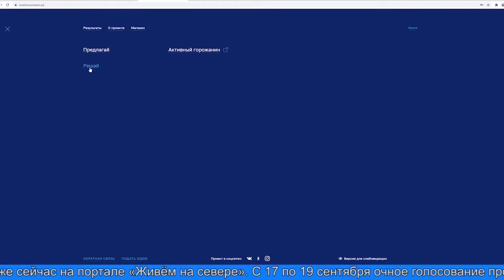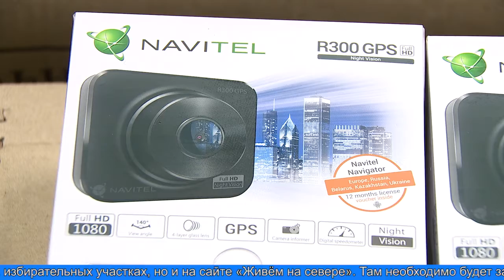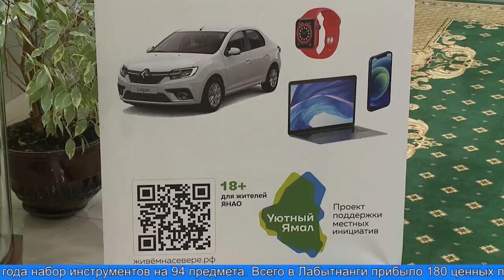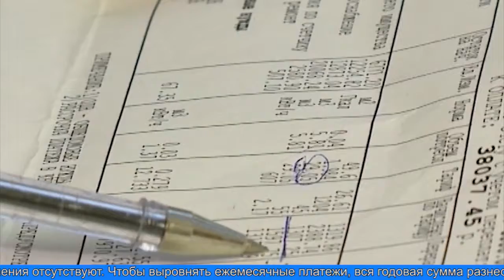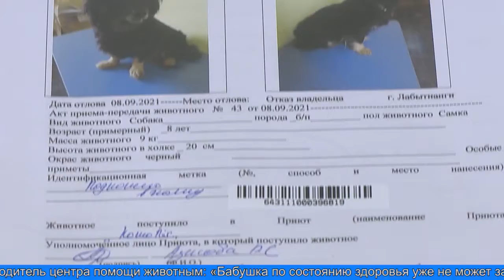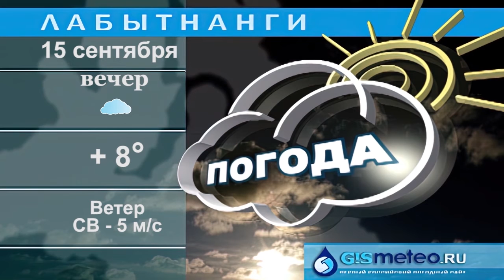«ВРЕМЯ МЕСТНОЕ» 14.09.2021 г.